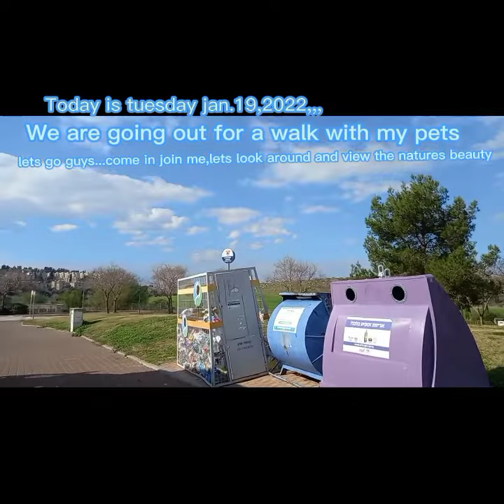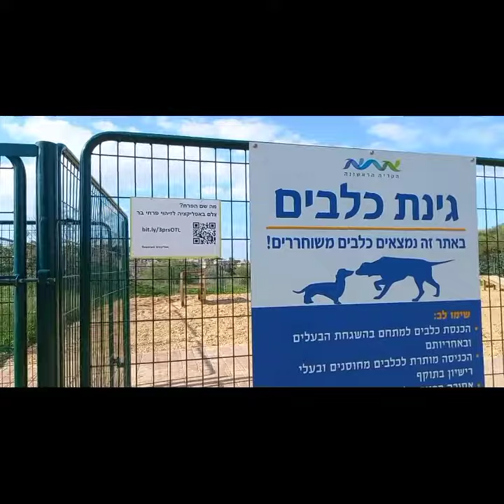my pets compilation